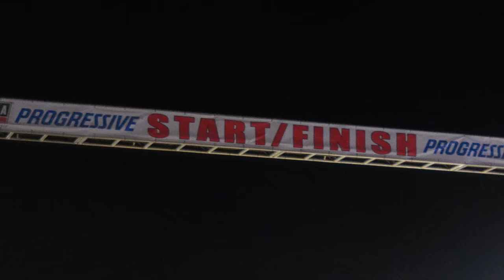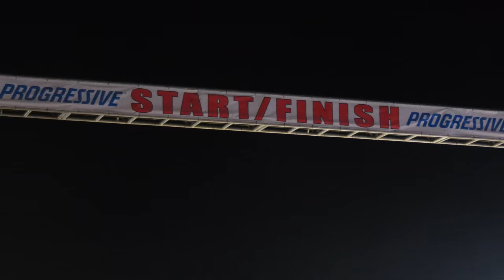KING OF HAMMERS VLOG - DAY 10 - ULTRA 4 RACE | CASEY CURRIE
Final day of King of Hammers and we're topping it off with the Ultra 4 race. A lot of mayhem, rock crawling and desert action. Check it out.

Follow my other Channels for more content